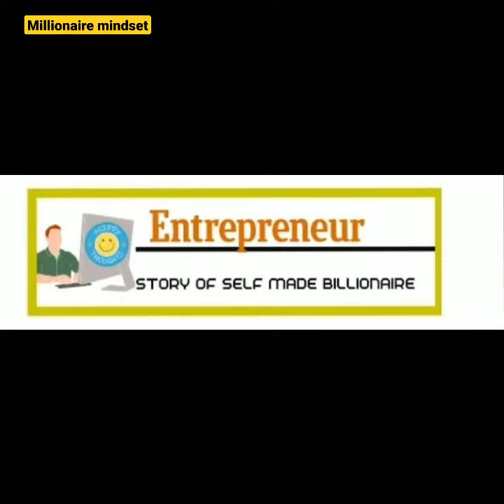Mittal | Anupam Mittal | businessideas | success story of Bharti Airtel part 1